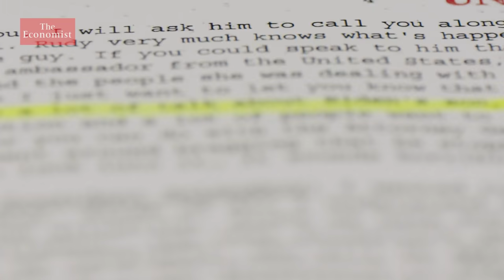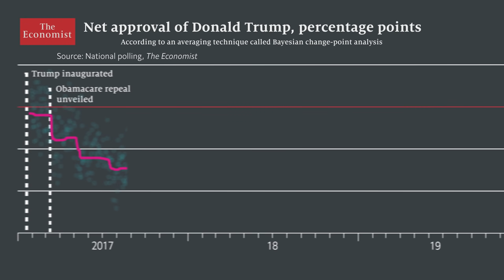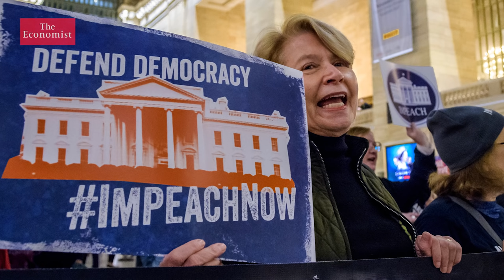Could impeachment benefit Donald Trump?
The impeachment hearings have raised yet more questions about Donald Trump's conduct in office. The Democrats are hoping impeachment will undermine support for the president, but could it have the opposite effect?